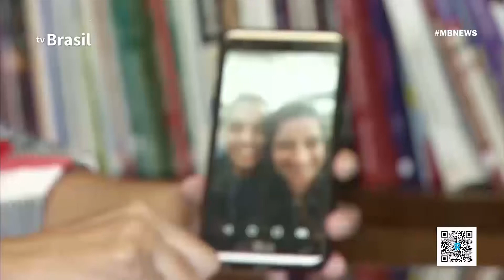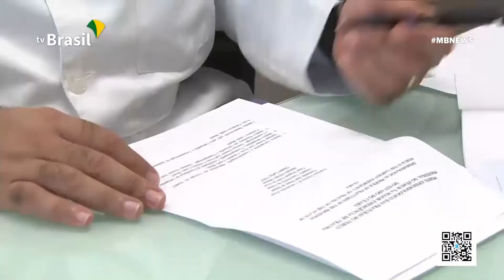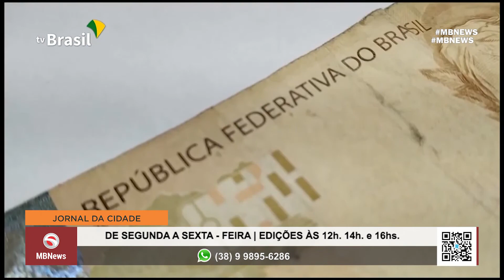JORNAL DA CIDADE - 19.12.2019 | 2